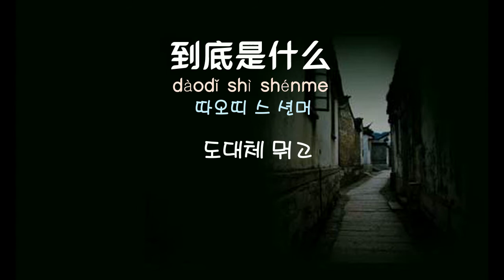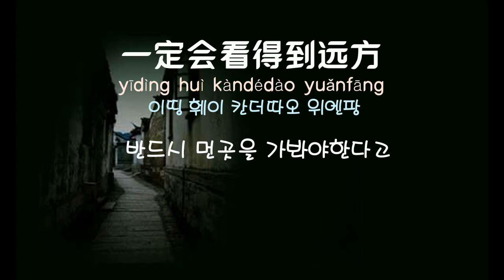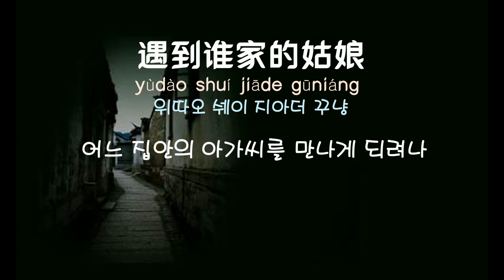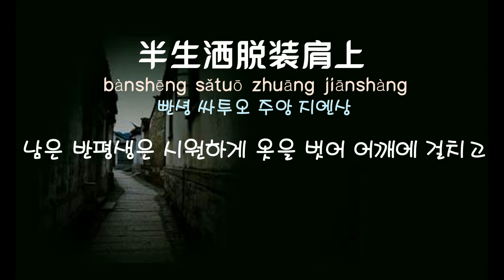[중국노래]한글가사/해석/자막/병음 반양(半阳)의 유랑(流浪)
발표 : 2018년 7월 6일